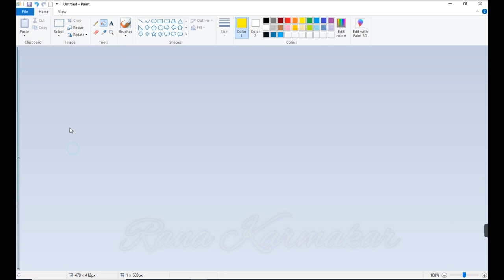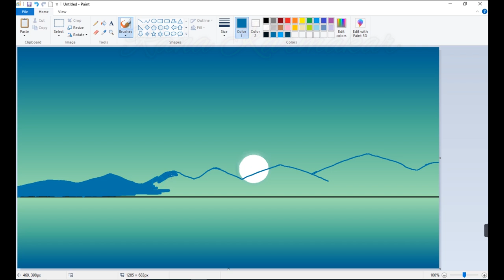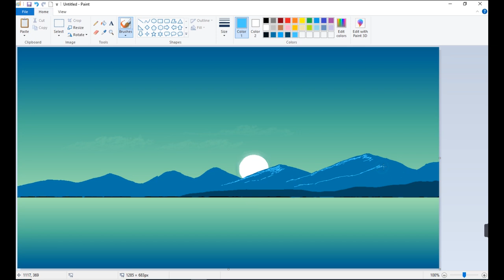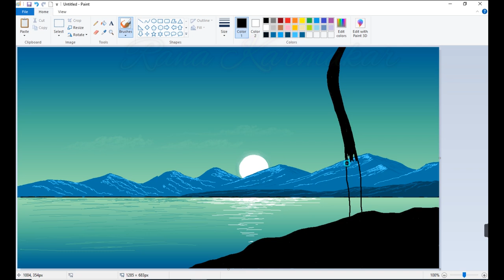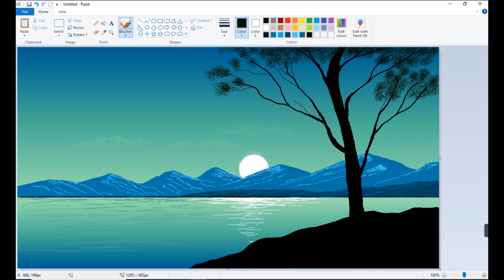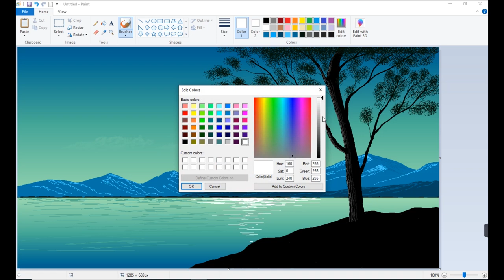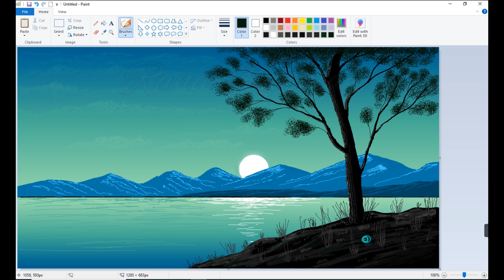How to draw a Simple Landscape in Your Computer using Ms Paint | Simple Landscape Drawing.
ms paint tutorial by Rana karmakar

scenery drawing